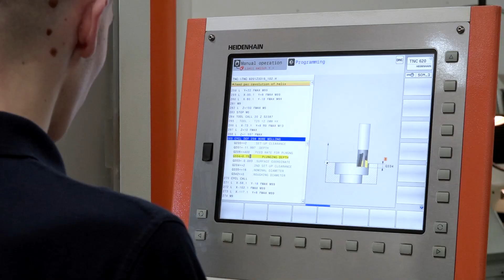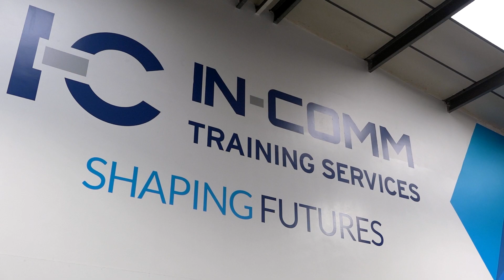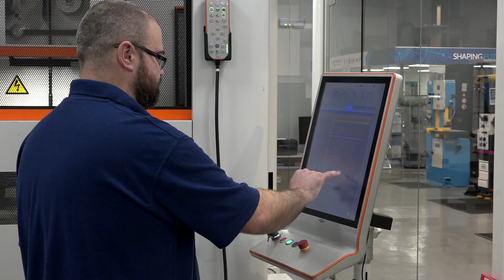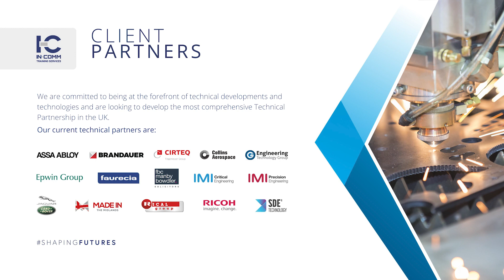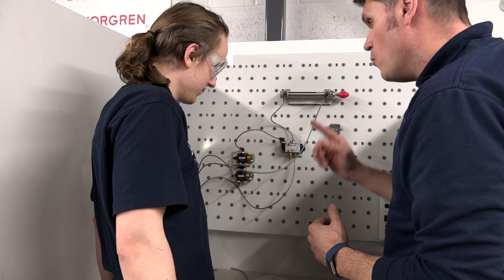The secret to becoming an engineering apprentice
Tom and Joe visit the In-Comm training centre and speak with Managing Director Gareth Jones about how In-Comm started, and also Tom speaks with some of the apprentices about their apprenticeship journeys.